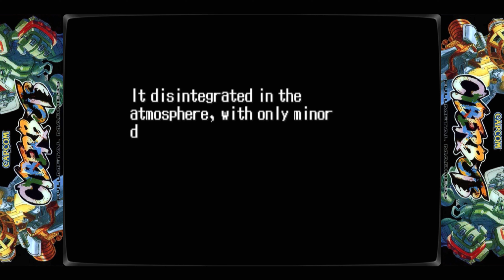Cyberbots Fullmetal Madness Arcade 4K LongPlay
Al 94% le gustó este videojuego

Cyberbots: Fullmetal Madness, lanzado en Japón simplemente como Cyberbots, es un juego de lucha desarrollado y publicado por Capcom en 1995. Es un derivado del juego de lucha Armored Warriors. Cyberbots fue portado a Sega Saturn y PlayStation.

Plataformas: PSP, PlayStation, PlayStation Vita, Sega Saturn, Máquina de arcade
Distribuidores: Capcom, Capcom Entertainment, Inc.
Géneros: Videojuego de pelea, Videojuego de acción
Desarrollador: Capcom
Fecha de estreno inicial: 20 de abril de 1995